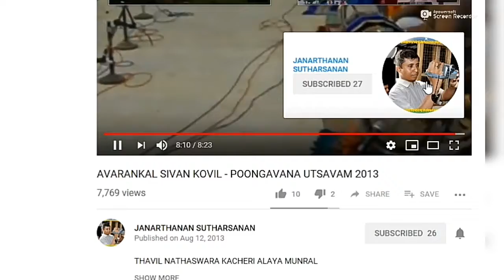Thiruppavai 6 Pullin Silampinakaal...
Thiruvananthal poojai Sri Vallipuram Azhvaar Suvamy Kovil.